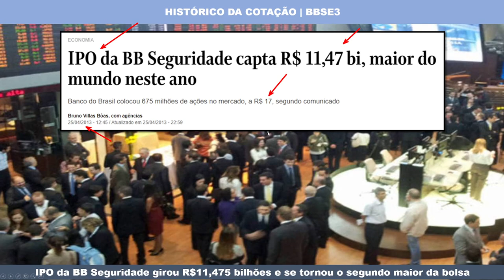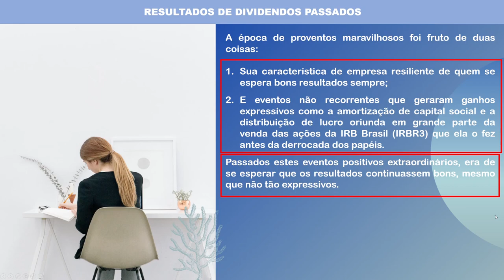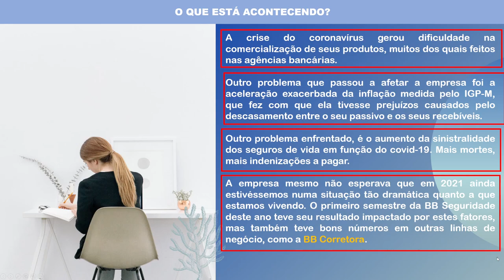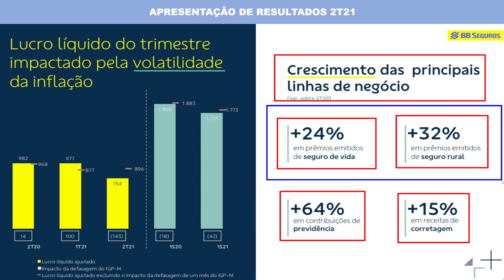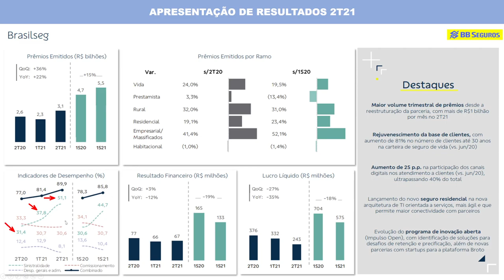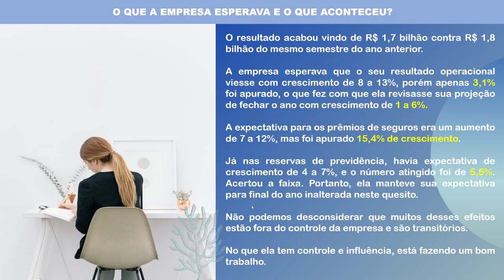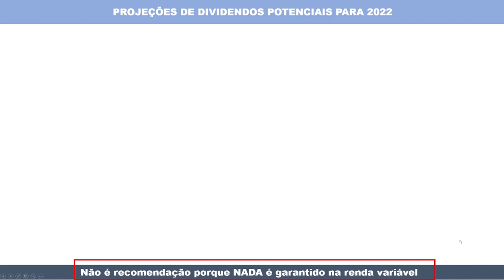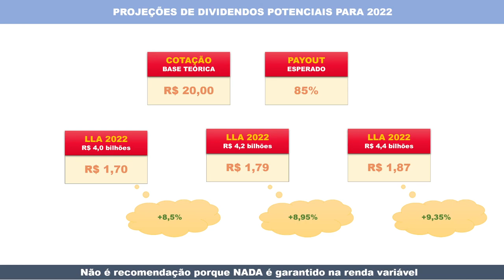BBSE3 | GRANDE OPORTUNIDADE SE FORMANDO EM BB SEGURIDADE COM A QUEDA DAS COTAÇÕES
No Giro do Mercado neste vídeo vou discutir porquê eu considero BBSE3 na minha carteira de dividendos mostrando alguns resultados da empresa, além de explorar as expectativas do mercado em relação aos que houve de resultados buscando entender a razão da queda das cotações e perspectivas futuras de dividendos se a empresa retome a sua normalidade. Tudo para manter você bem informado para aproveitar as oportunidades do mercado

 🚨  VÍDEOS RECOMENDADOS  🚨

BB Seguridade possui bons resultados e uma política de dividendos favorável ao investir que deseja montar uma carteira de longo prazo baseada em dividendos.  O que se encaixa no perfil de investimentos do grande investidor Luiz Barsi e também na metodologia de investimentos do Décio Bazin.

Existem várias outras do setor que já foram analisadas nesse canal, seja pelo preço, setorial ou resultados, como CPLE3, CPLE6, CPLE11, TAEE3, TAEE4, ELET3, ELET4, CSMG3, BBAS3, BBSE3, B3SA3, SAPR3 e SAPR4, além de Fundos Imobiliários (HGLG11) e Bitcoin. Como o foco do canal é falar sobre Negócios, Economia e Empreendedorismo, há vídeos de educação voltados a uso do Cartão de Crédito e como obter vantagens bem como diversas análises.

O investimento em dividendos oferece uma alternativa para quem busca menor volatilidade e a oportunidade de criar um fluxo de renda recorrente, além do crescimento do valor de mercado do portfólio pela apreciação das ações.